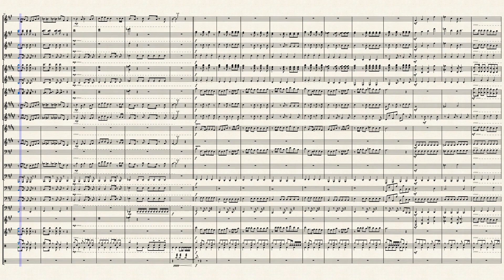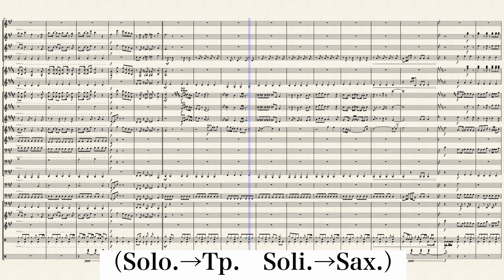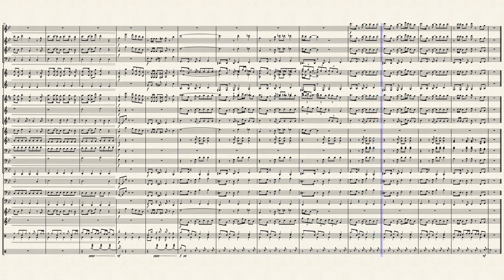【缶缶】より 「抜刀」 吹奏楽編成 楽譜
今回は缶缶から、 「抜刀」 を吹奏楽編成にアレンジしてみました！
※動画を一部加工してあります、ご了承ください🙇

今回だけ歌詞を入れてみました〜
というかまた缶缶さん動画から衝撃波出してませんでしたか…？
かっこよ過ぎました…

またリクエストも受け付けています～

編成
Picc./Fl.1,2/Ob./Bsn.
B♭Cl./Bs.Cl.
A.Sax.1,2/T.Sax./B.Sax.
Tp.1-3/Hr.1-3/Tb.1-3/Tuba.
C.Bass./E.Bass.
Timp./Vib./Mari.
Drms./S.Cym./Tamb./Vibraslap.